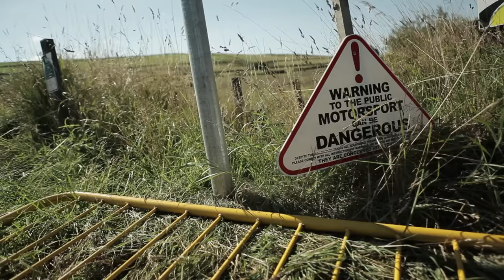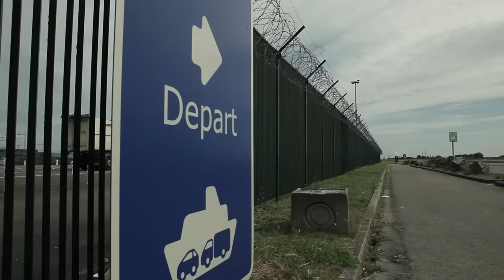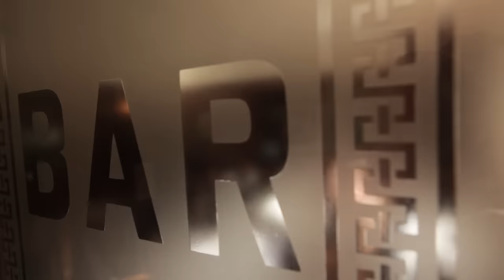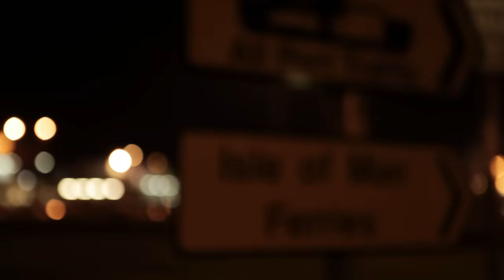MotorCircus presents Mission Manx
4 Beemers, 8 Wheels, 16 Valves. A documentary about a journey from Berlin to the Isle of Man Classic TT.

Soundtrack available soon on iTunes, Amazon MP3 and Spotify